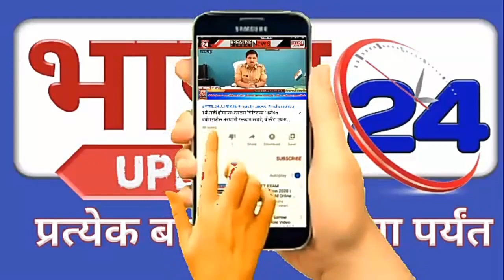जर कुणाला देव बघायचा असेल तर हा व्हिडिओ बघा.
अन देवापुढे सोने चांदी, दान करणारांनी दान कशाला म्हणतात हे शिकून घ्या.